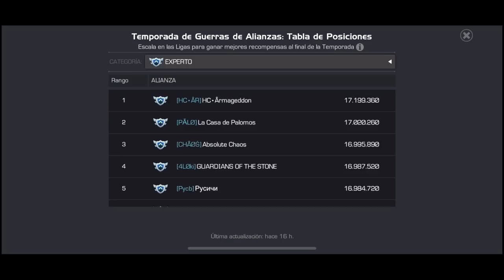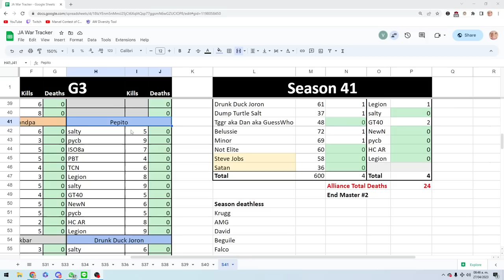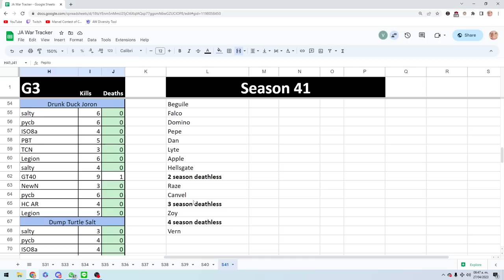APERTURA TEMPORADA 41 AW | ¡QUE CERCA ESTUVO! | MCOC